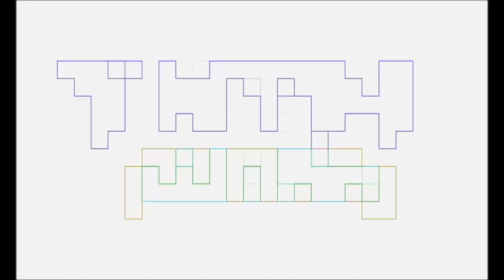Invincible Season 2 part 1 Review by TNTMTheShow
Pablo Gunner & The Ambassador talk nerdy about Invincible